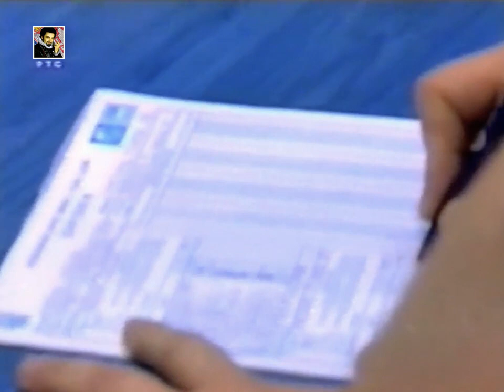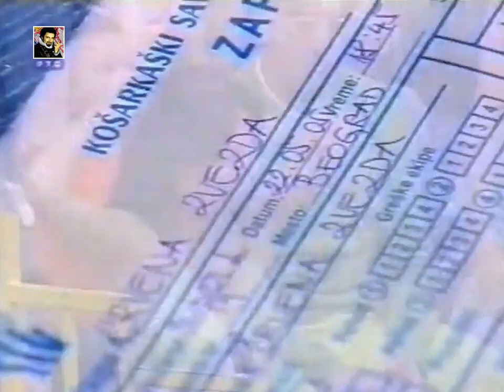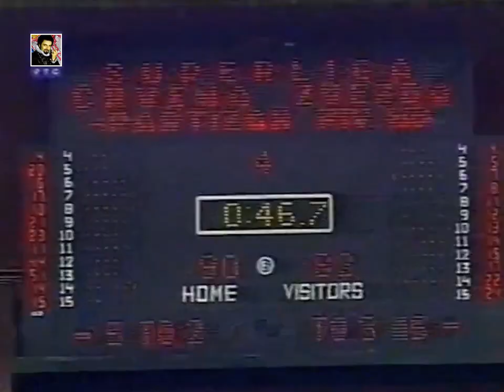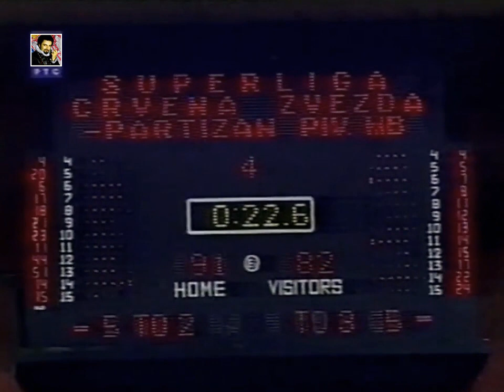KK Crvena Zvezda - KK Partizan 93:84 (2005.)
Atlas Super liga 2004/05
9. kolo
KK Crvena Zvezda - KK Partizan 93:84
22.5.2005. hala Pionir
Beograd Srbija